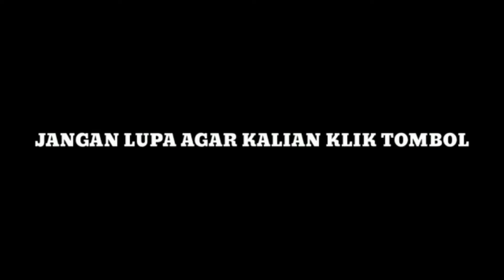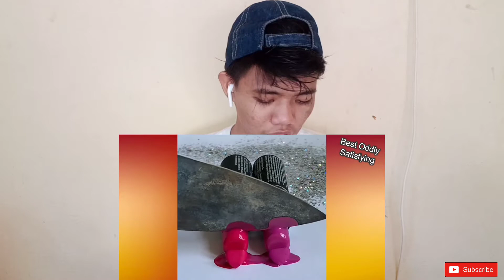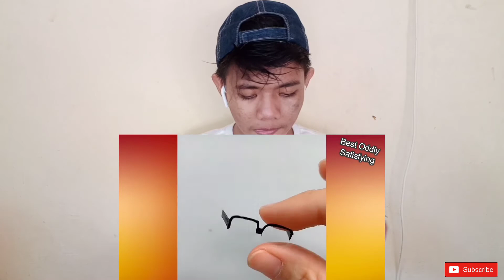VIDEO STATISFYING TERBAIK DI DUNIA! - REACTION STATISFYING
Dan jangan lupa juga share ke temen temen yg lain supaya yg lain ikutan nonton juga, tengkyu.

Semoga kalian terhibur selamat menonton enjoy